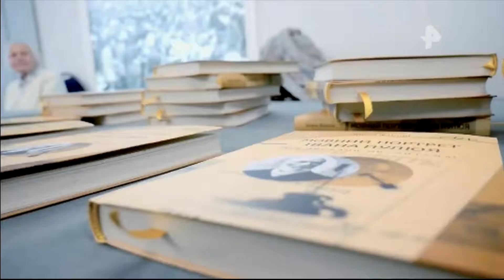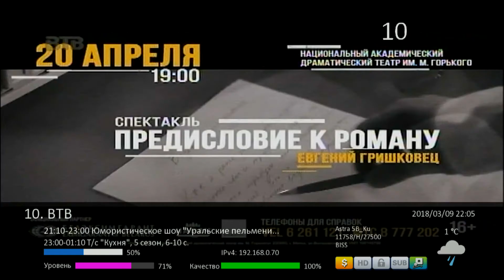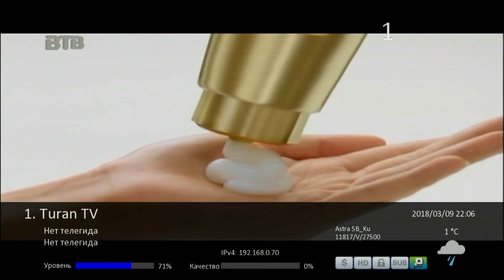31.5Е. Спутник Astra 5B. Прием открытых телеканалов